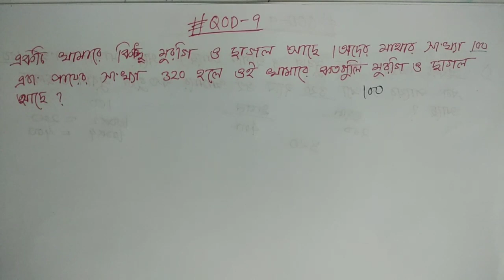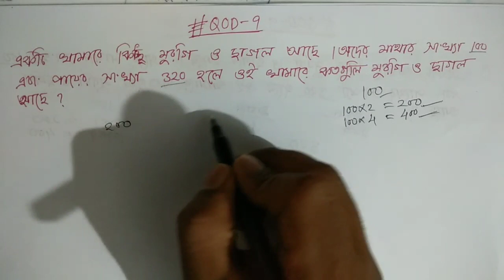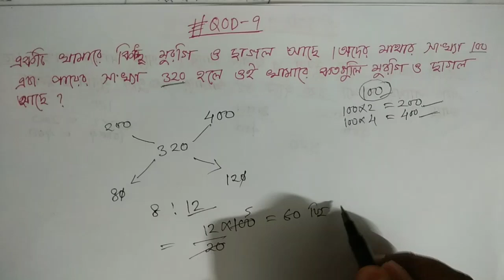Mixture alligation || SSC Constable GD||Railway Group D Math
About the description
This video discussion with SSC Constable GD railway Group D Math mixture alligation